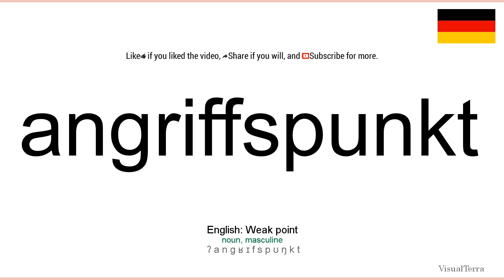How to pronounce: Angriffspunkt (German)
How to pronounce angriffspunkt in german
Wie angriffspunkt ausgesprochen Deutsch
Die deutsch aussprache von dem wort angriffspunkt.
Cómo pronunciar angriffspunkt en aleman
Comment prononcer angriffspunkt en allemand
Come pronunciare angriffspunkt in tedesco